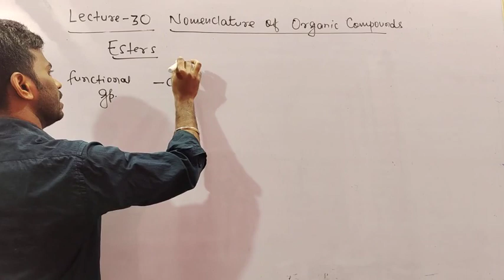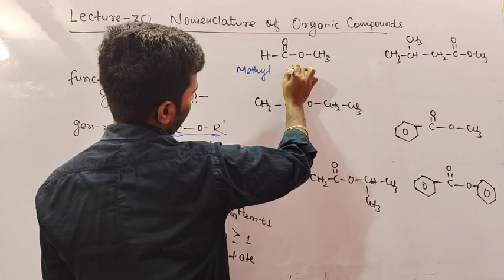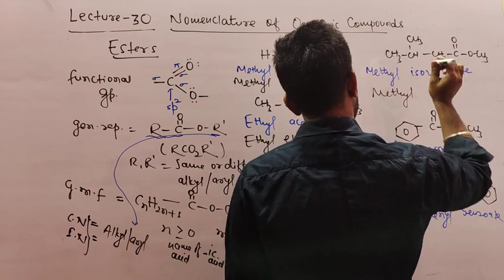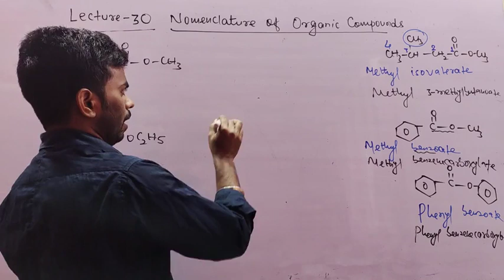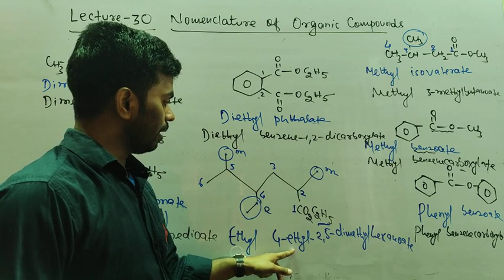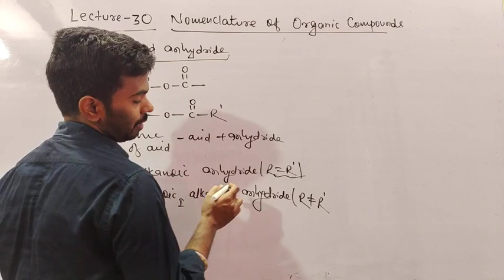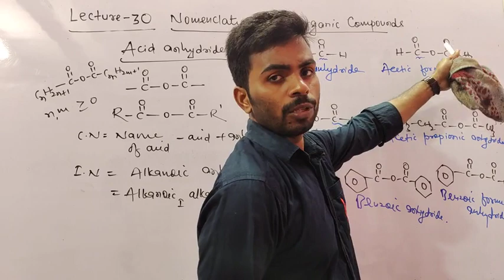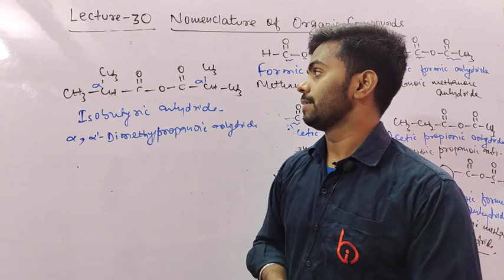ORGANIC NOMENCLATURE (30) BY PRAWESH KUMAR